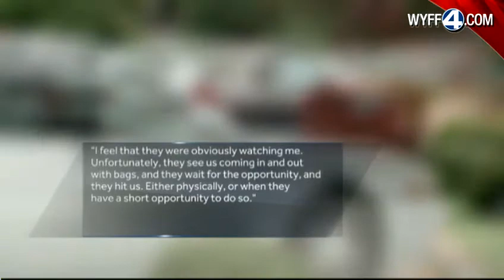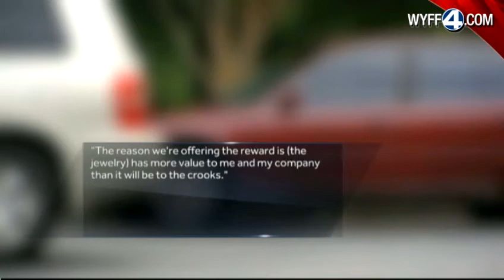Salesman says $100,000 worth of jewelry stolen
A traveling jewelry salesman said he's lost about $100,000 worth of jewelry, after thieves broke into his car, while he was eating lunch at a fast food restaurant on Main Street.